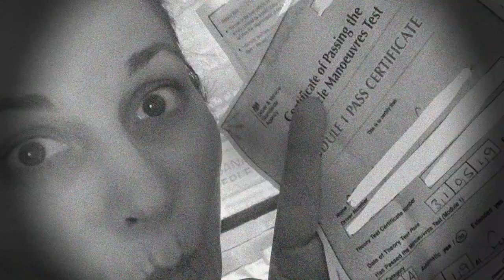Fannie and Dick Ride the Harley Davidson Street Bob in Fannie's Continuing Search for Her New Bike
Dick and Fannie swap bike during their Harley Davidson Street Bob and Sport Glide demo ride. Fannie seems to be getting closer to deciding on a bike.

The Great One Step by Victor Dance Orchestra Copyright Public Domain Mark 1.0 License - Source Free Music ArchiveTitle: The Great One StepAuthor: Victor Dance OrchestraSource